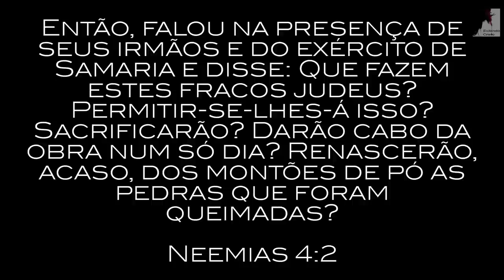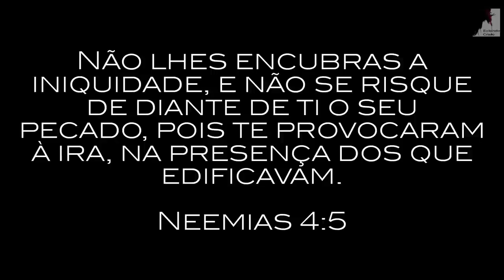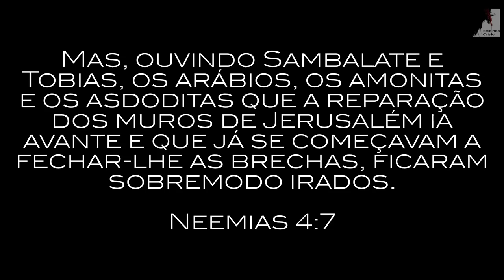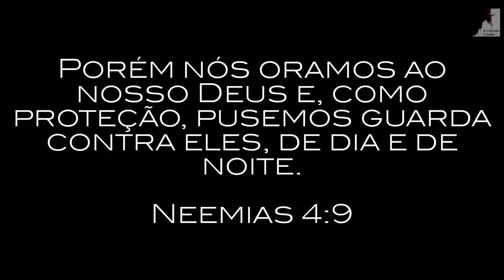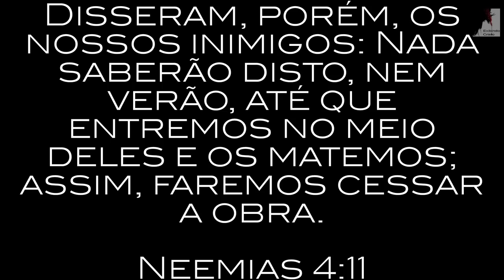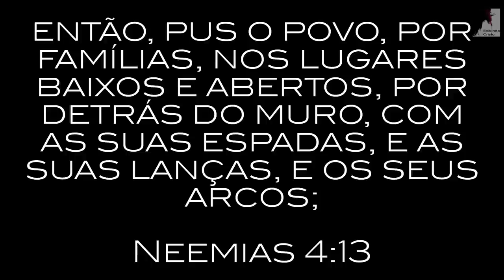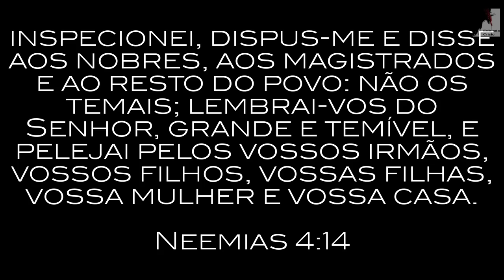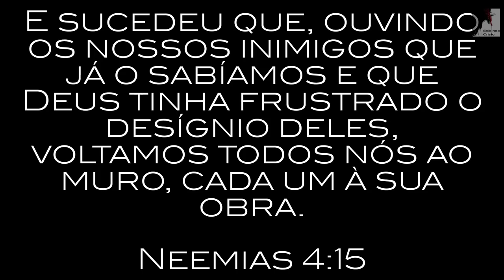Vem Ver: Está Havendo uma Guerra Espiritual E Você Está Distraido Com o Mundo - Salomon Ma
A Guerra ja começou, está havendo uma guerra espiritual no mundo pela sua mente, Satanás usa o mundo e todas as áreas do mundo para desviar sua mente de Cristo. Estamos no tempo do fim, nos dias do Apocalipse e as coisas devem piorar, caminhamos para o fim do mundo, para  a volta de Jesus, para o arrebatamento da igreja. O Pastor Salomon Ma nos mostra essa guerra sendo travada no âmbito espiritual.

🔸PREGAÇÕES

🔸 SÉRIE APOCALIPSE

🔸EZRA MA

🔸MIGUEL MA

🔸EXIBINDO CRISTO

🔸Queridos irmãos!